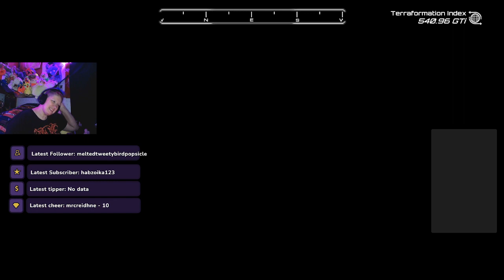More Animals!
We have frogs!! And its gonna take some Work for me to go crazy with them! Hahaa

We made HUGE progress tonight! I think we have everything working with us finally! At least for now lol -- Watch live